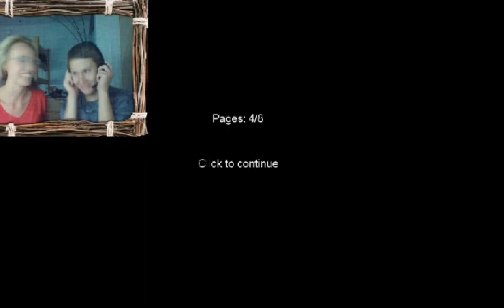Slender ep. 7 - New Player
Join my friend and I as we attempt to find the 8 pages, escaping the clutches of the ever watchful Slenderman...unsuccessfully of course! :D